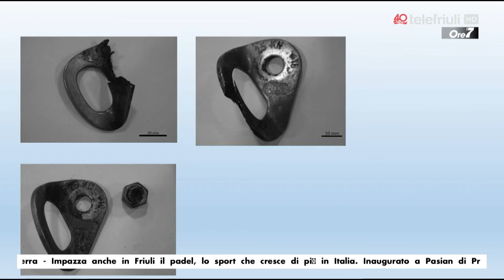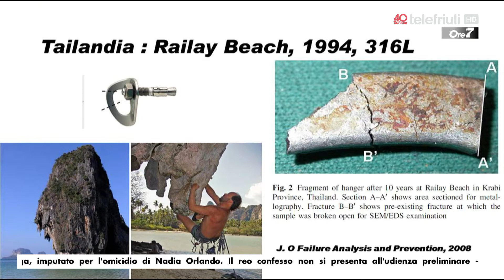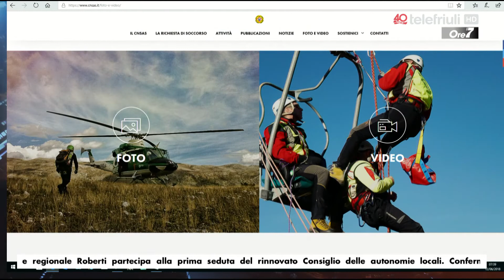Ore 7 del 12 giugno 2018 - Ospiti Raffaello Patat, Cnsas Fvg, e Francesco Di Bona, docente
Parliamo dell'iniziativa 'Sicuri sul sentiero'